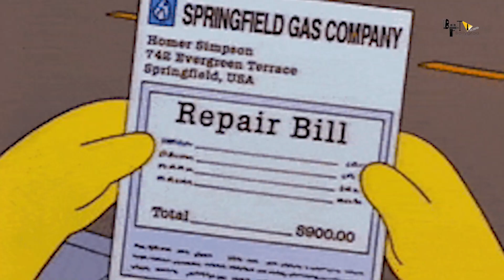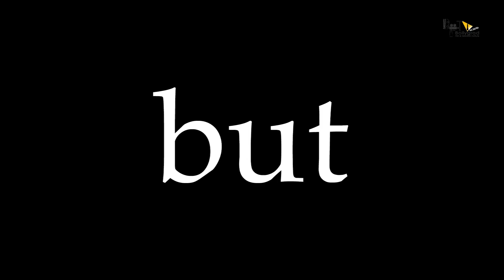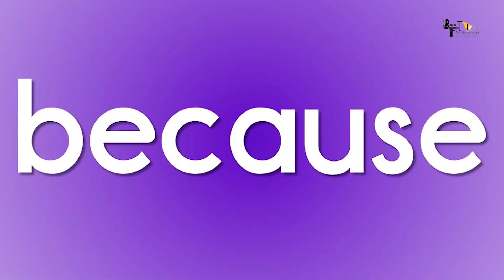Radhe Shyam | 25 Interesting Facts | Prabhas | Pooja Hegde | Radha Krishna Kumar |Justin Prabhakaran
1. Radhe shyam film mein horror elements kis tarah insert kiye jaa sakte hain?
2. Radhe shyam film ka highlight ship sequence kaisa hoga?
3. Prabhas ki costumes ke liye Radhe shyam team ko kitna massive amount kharchana pada?

This Video talks about Prabhas’s upcoming romantic flick Radhe shyam and its connection with all-time greatest romantic film Titanic. Then it talks about the whopping amount the film has minted by selling its ott rights to Amazon prime video. And lastly mentions Prabhas’s remuneration for the film.

In film Radhe Shyam Prabhas is in the lead role as Vikramaditya, Pooja Hegde as Prerana, Krishnam Raju as Paramahamsa, and we are here with the amazing and interesting facts about this movie, also don’t miss any movie trailer, Trailer will be available in Hindi also.

Radhe Shyam | 31 Interesting Facts | Prabhas | Pooja Hegde | Radha Krishna Kumar | T-Series Films

Let’s talk about the upcoming periodical romantic drama film –
Radhe Shyam is an upcoming Indian period romantic drama film written and directed by Radha Krishna Kumar, starring Prabhas and Pooja Hegde. The film is shot simultaneously in Telugu and Hindi languages. Presented by Krishnam Raju, the film is produced by UV Creations and T-Series. Set in Europe in the 1970s, the film's music is scored by Justin Prabhakaran with cinematography by Manoj Paramahamsa and editing by Kotagiri Venkateswara Rao.

Principal photography of the film commenced on 6 October 2018 with filming taking place in Hyderabad, Italy, and Georgia. The film is scheduled for release on 30 July 2021.

The film was launched on 5 September 2018 tentatively titled as Prabhas20. Veteran actress Bhagyashree is cast in a crucial role in the film. The film is a romantic drama set in 1970's Europe.
Principal photography commenced on 6 October 2018. Filming took place in Hyderabad, Turin (Italy), and Georgia, after which it was suspended due to the COVID-19 pandemic in March 2020. Filming resumed in Italy in October 2020. In December 2020, the final schedule with crucial scenes was shot at the Falaknuma Palace in Hyderabad.

The film will release in cinemas on 30 July 2021 in Telugu, Hindi, Tamil, Kannada, and Malayalam languages.

Writer- Pankaj
Editor : Gagan s k